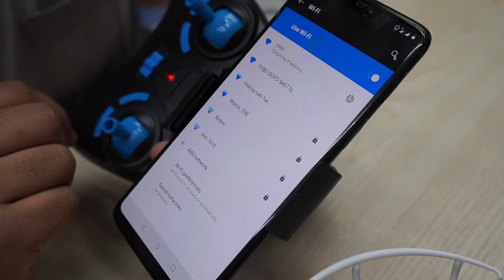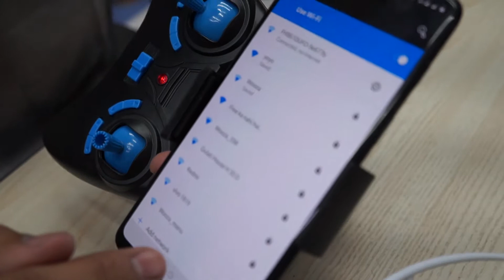Best Camera Drone | Budget Remote Control Camera Drone Unboxing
Price: 3,999/- (Without Camera)